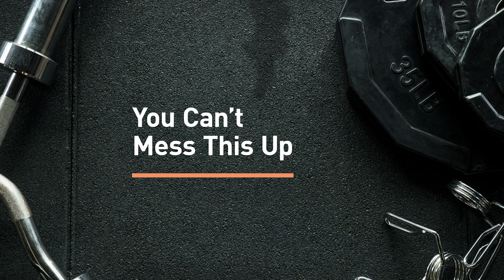You Can't Mess This Up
This episode is part of a monthly series that I have dubbed “Motivation Monday.”

(Yes, I know, very creative of me. What can I say, I’m a genius…)

Seriously though, the idea here is simple:

One Monday every month, I’m going to post a short and punchy episode that I hope gets you fired up to tackle the workouts, work, and everything else that you have planned for the week ahead.

As we all know, it’s one thing to know what you want to do, but it’s something else altogether to actually make yourself do it, and I hope that this series gives you a jolt of inspiration, energy, and encouragement to get at it.

So, if you like what you hear, then make sure to check back for the latest and greatest installment.

Want free workout and meal plans? Download my science-based diet and training templates for men and women